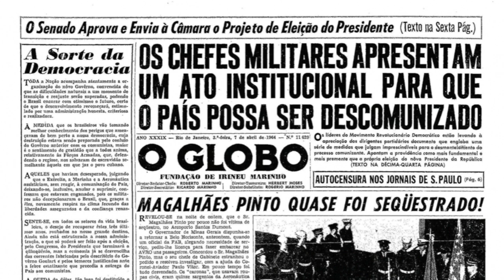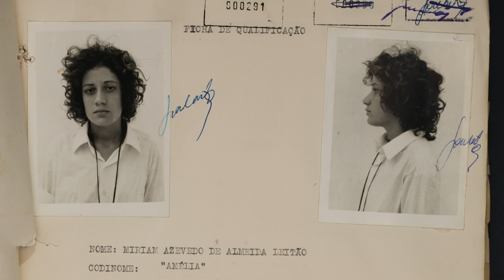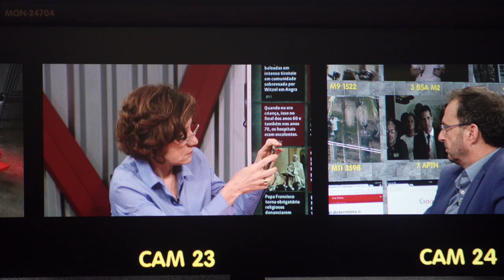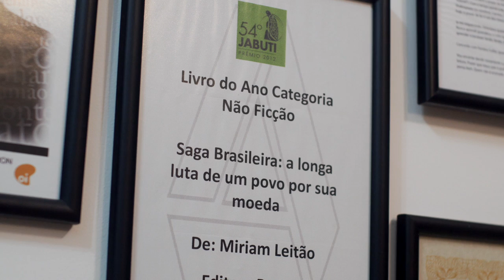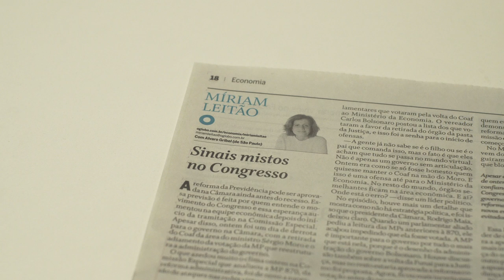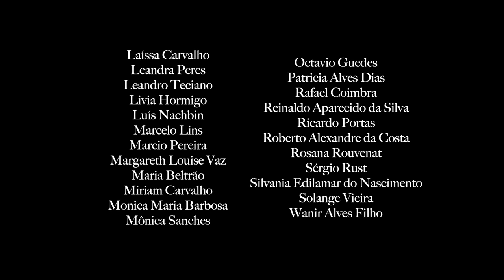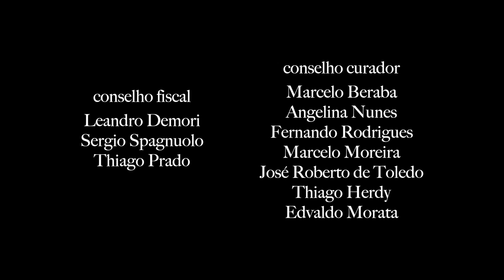14º Congresso da Abraji | Documentário para homenagem a Miriam Leitão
Documentário exibido na cerimônia de homenagem a Miriam Leitão, realizada no 14º Congresso Internacional de Jornalismo Investigativo (2019). Outros Olhos Filme.